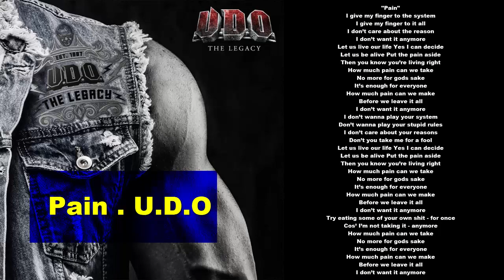pain by U.D.O the lagacy !! 2022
"Pain"

I give my finger to the system
I give my finger to it all
I don’t care about the reason
I don’t want it anymore

Let us live our life
Yes I can decide
Let us be alive
Put the pain aside
Then you know you’re living right

How much pain can we take
No more for gods sake
It’s enough for everyone

How much pain can we make
Before we leave it all

I don’t wanna play your system
Don’t wanna play your stupid rules
I don’t care about your reasons
Don’t you take me for a fool

Try eating some of your own shit – for once
Cos’ I’m not taking it – anymore

Writer(s): Friedhelm Wienhold, Peter Dirkschneider, Kasperi Heikinnen, Andrey Smirnov